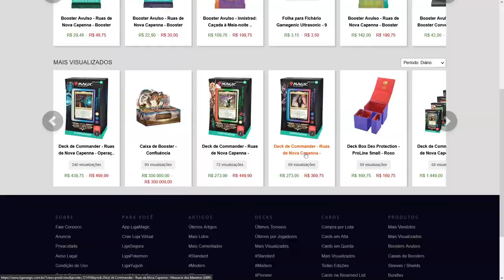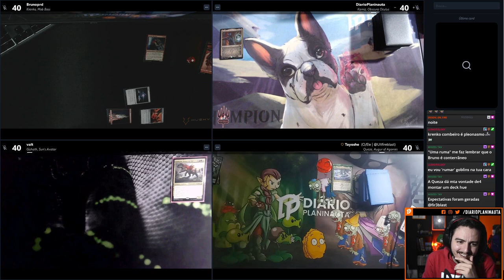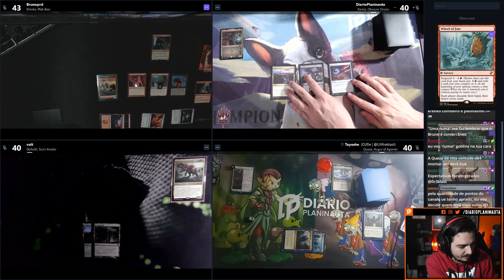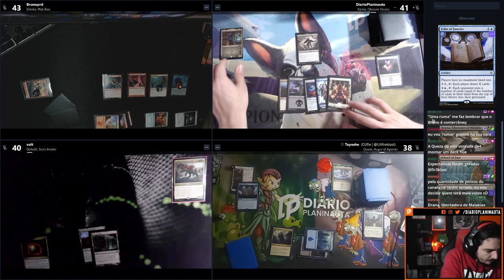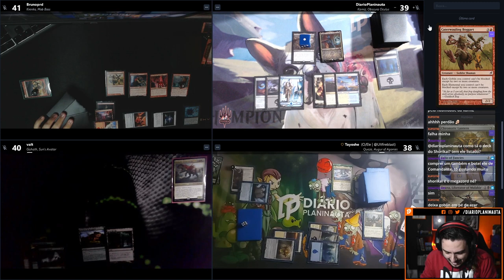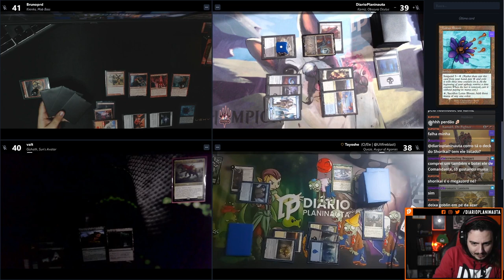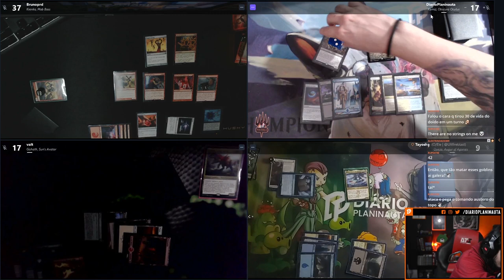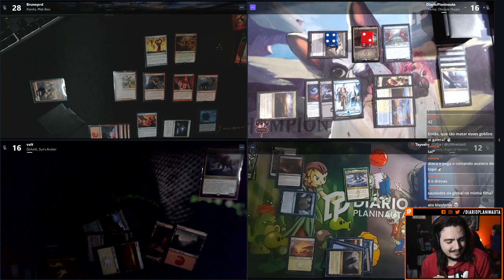GAMEPLAY COMMANDER NOVA CAPENNA: OPERAÇÃO DOS OBSCURA